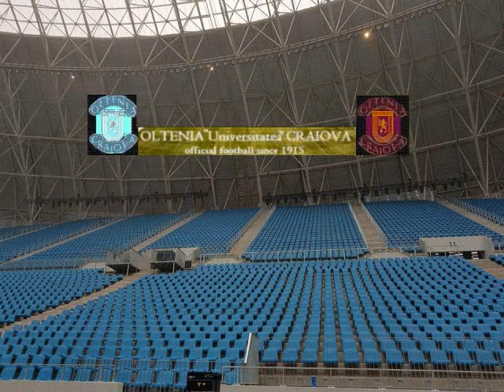Oltenia ★ Craiova ★ stadion★ vulcanul Romaniei★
Stadionul Ion Oblemenco
Current stadiums[edit]
# Stadium Capacity City Club Opened
1 Arena Națională 55,600 Bucharest  Romania
Steaua București
Dinamo București 2011
2 Stadionul Dan Păltinișanu 32,972 Timișoara ACS Poli Timișoara 1960
3 Stadionul Iftimie Ilisei 32,860 Medgidia CS Medgidia 1983
4 Stadionul Ion Oblemenco 30,929 Craiova Universitatea Craiova 2017
5 Cluj Arena 30,201 Cluj-Napoca Universitatea Cluj 2011
6 Stadionul Steaua 27,063 Bucharest — 1974
7 Stadionul Dr. Constantin Rădulescu 23,500 Cluj-Napoca CFR Cluj 1973
8 Stadionul Dunărea 23,000 Galați Metalosport Galați 1920
9 Stadionul Municipal 20,154 Brăila Dacia Unirea Brăila 1974
10 Stadionul Municipal 20,054 Drobeta-Turnu Severin — 1963
11 Stadionul Ceahlăul 18,000 Piatra Neamț Ceahlăul Piatra Neamț 1935
12 Stadionul Cetate 18,000 Alba Iulia Unirea Alba Iulia 1982
13 Stadionul Municipal 18,000 Buzău Gloria Buzău 1942
14 Stadionul Olimpia 18,000 Satu Mare Olimpia Satu Mare 1942
15 Stadionul Viitorul 18,000 Scornicești Olt Scornicești 1987
16 Stadionul Municipal 17,500 Bacău — 1966
17 Stadionul Michael Klein 16,500 Hunedoara CS Hunedoara 1921
18 Stadionul Farul 15,520 Constanța Farul Constanța 1957
19 Stadionul Jiul 15,500 Petroșani Jiul Petroșani 1982
20 Stadionul Dinamo 15,167 Bucharest Dinamo București 1952
21 Stadionul Ilie Oană 15,073 Ploiești Petrolul Ploiești 2011
22 Stadionul Moldova 15,000 Roman CSM Roman 1954
23 Stadionul Nicolae Dobrin 15,000 Pitești Argeș Pitești 1964
24 Stadionul Cotroceni 14,542 Bucharest — 1995
25 Stadionul Municipal 14,200 Sibiu Hermannstadt 1927
26 Stadionul Oțelul 13,500 Galați Oțelul Galați 1983
27 Stadionul Mircea Chivu 12,500 Reșița CSMȘ Reșița 1926
28 Stadionul 1 Mai 12,000 Slatina — 1924
29 Stadionul Municipal 12,000 Botoşani FC Botoșani 1998
30 Stadionul Municipal 12,000 Râmnicu Vâlcea — 1946
31 Stadionul Giulești-Valentin Stănescu 11,704 Bucharest Rapid București 1939
32 Stadionul Emil Alexandrescu 11,390 Iași CSM Politehnica Iași 1960
33 Stadionul Iuliu Bodola 11,155 Oradea CA Oradea 1924
34 Stadionul Regie 10,200 București — 1920
35 Stadionul Astra 10,000 Ploiești Astra II Giurgiu 1934
36 Stadionul Municipal 10,000 Turda Sticla Arieșul Turda 1975
37 Stadionul Municipal 9,240 Vaslui FC Vaslui 1972
38 Stadionul Silviu Ploeșteanu 8,800 Brașov SR Brașov 1960
39 Stadionul Marin Anastasovici 8,500 Giurgiu Astra Giurgiu 1963
40 Stadionul Trans-Sil 8,200 Târgu Mureș Târgu Mureș 2007
41 Stadionul Gaz Metan 7,814 Mediaș Gaz Metan Mediaș 1945
42 Stadionul Jean Pădureanu 7,800 Bistrița Gloria Bistrița 1930
43 Stadionul Areni 7,000 Suceava Foresta Suceava 1963
44 Stadionul Delta 7,000 Tulcea Delta Dobrogea Tulcea No data
45 Stadionul Extensiv 7,000 Craiova Universitatea II Craiova 1949
46 Stadionul Orășenesc 7,000 Mioveni CS Mioveni 2000
47 Stadionul Viorel Mateianu 7,000 Baia Mare — 1950
48 Stadionul Eugen Popescu 6,500 Târgoviște Chindia Târgoviște 1982
49 Stadionul Juventus 6,000 Bucharest Juventus București 1992
50 Stadionul Concordia 5,123 Chiajna Concordia Chiajna 2007
51 Stadionul Municipal 5,000 Sfântu Gheorghe Sepsi Sfântu Gheorghe 1930
52 Stadionul Voluntari 4,600 Voluntari Voluntari 2010
53 Stadionul Viitorul 4,500 Ovidiu Viitorul Constanța 2015
Owner Craiova Municipality
Operator Universitatea Craiova
Capacity 30,929[1]
Surface Grass
Construction
Broke ground September 7, 2015
Built 2015–2017
Opened November 10, 2017
Construction cost €60,000,000[2]
Architect Dico și Țigănaș
Tenants
Universitatea Craiova (2017–present)
Stadionul Ion Oblemeco is a multi-purpose stadium in Craiova, Romania. The stadium's construction started in 2015 and was finished in 2017. It is used mainly for football matches. The stadium is an all-seater with a capacity of 30,929.
History[edit]
The stadium construction started in 2015 after the old Ion Oblemenco Stadium was demolished.[3] On 26 April 2017, new images with the stadium were posted and the construction was in its last phases, already fitting a part of the seats.[4]
The inaugural match was held on 10 November 2017, with a friendly between Universitatea Craiova and Slavia Prague in front of 30,000 fans.[5][6]
The first official game took place on 18 November 2017, when Universitatea Craiova faced Juventus București in Liga I Betano. 17,854 fans attended.[7]
See also[edit]